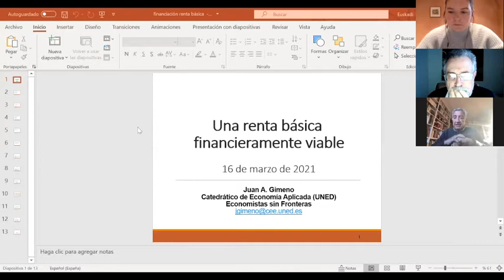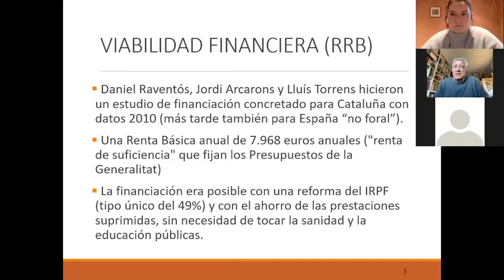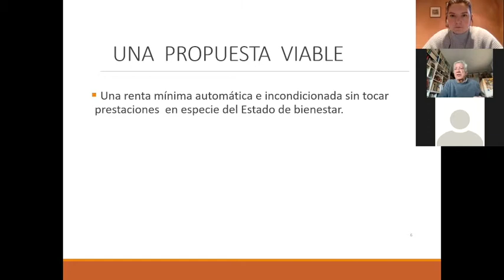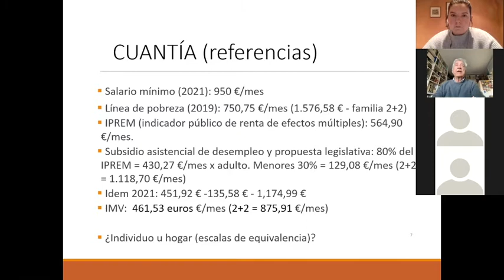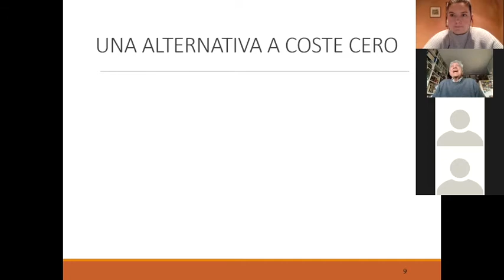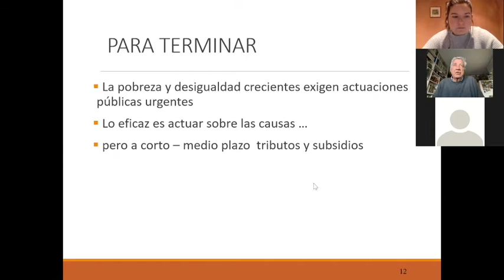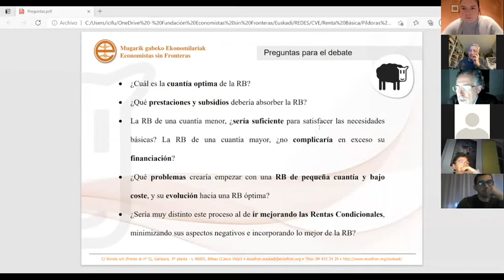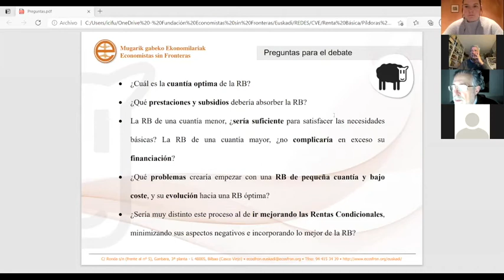La Renta Básica a Debate «¿Es sostenible la financiación de la RB?»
El pasado 16 de marzo celebramos la tercera sesión del Ciclo «La Renta Básica a debate» organizado junto al Colegio Vasco de Economistas, en la cual debatimos sobre si es sostenible la financiación de la RB. A modo de introducción contamos con una completa exposición de Juan A. Gimeno Ullastre, ex-rector de la UNED, fundador y patrono de Economistas sin Fronteras, quien explicó diferentes propuestas de financiación que se han ido planteando a lo largo de los años, incluyendo los aspectos más favorables y desfavorables de cara a contextualizar el debate posterior. Después las participantes se dividieron en grupos para debatir sobre las diversas cuestiones planteadas.

Si quieres saber más sobre el Ciclo de Debate sobre RB e inscribirte a las próximas sesiones, pincha
Martxoaren 16an, "Oinarrizko Errenta eztabaidagai" zikloaren hirugarren saioa egin genuen, Ekonomisten Euskal Elkargoarekin batera antolatua, non OEren finantzaketa jasangarria zen ala ez eztabaidatu genuen. Sarrera gisa, Juan A. Gimeno Ullastre UNEDeko errektore ohi eta Mugarik gabeko Ekonomilariak-en sortzaile eta patroiaren hitzaldia eduki genuen. Hark urteetan zehar planteatutako finantzaketa-proposamenak azaldu zituen, ondorengo eztabaida testuinguruan kokatzeko alderdirik mesedegarrienak eta kaltegarrienak barneratuz. Ondoren, parte-hartzaileak taldetan banatu ziren gai honen inguruan eztabaidatzeko.

OEri buruzko Eztabaida Zikloari buruz gehiago jakin nahi baduzu eta hurrengo saioetan izena eman nahi baduzu, sakatu hemen